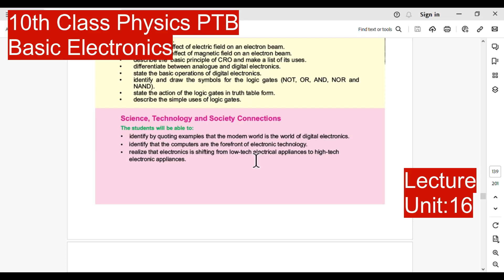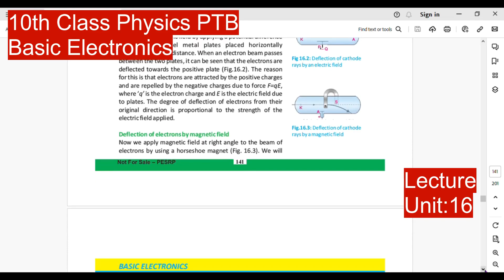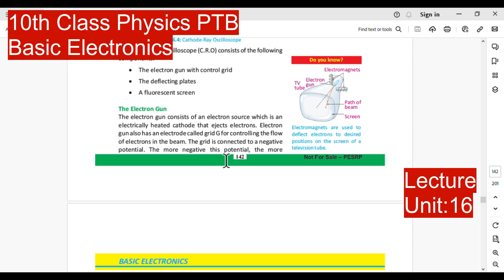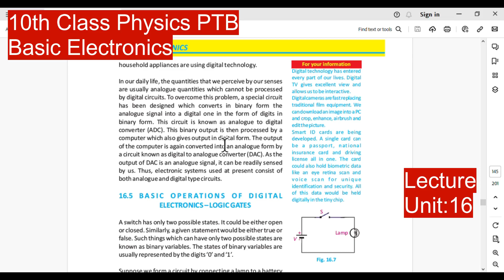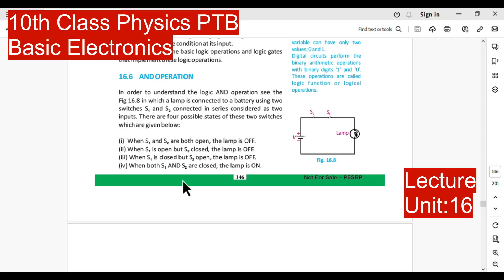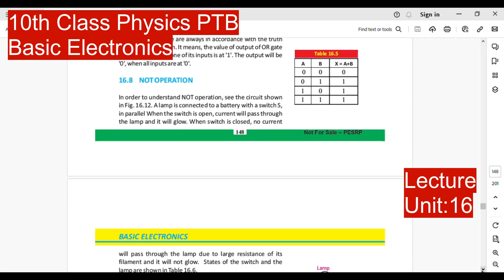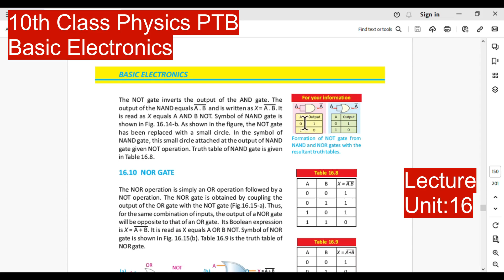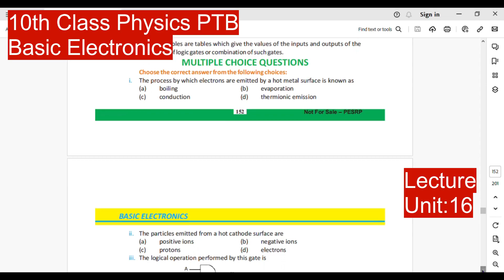10th Class Physics Lecture Unit :16 (PTB Syllabus)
9th and 10th class English, Biology, Physics, Chemistry, and Computer Science Lectures for Punjab Boards. Class 9th 10th , IX/SSC-1/Matric. These Lectures are per the Latest Syllabus/Course Prescribed by the Boards of Intermediate and Secondary Education (BISEs) of Punjab Province and prescribed by the Department of Education, Punjab Government, Lahore.
I covered these things,
Lecture
Unit:16
BASIC ELECTRONICS,
16.1 THERMIONIC EMISSION,
16.2 INVESTIGATING THE PROPERTIES OF
ELECTRONS,
16.3 CATHODE-RAY OSCILLOSCOPE (C.R.O),
16.4 ANALOGUE AND DIGITAL ELECTRONICS,
16.5 B A S I C O P E R AT I O N S O F D I G I TA L
ELECTRONICS – LOGIC GATES,
16.6 AND OPERATION,
16.7 OR OPERATION,
16.8 NOT OPERATION,
16.9 NAND GATE,
16.10 NOR GATE,
16.11 USES OF LOGIC GATES,
SUMMARY,